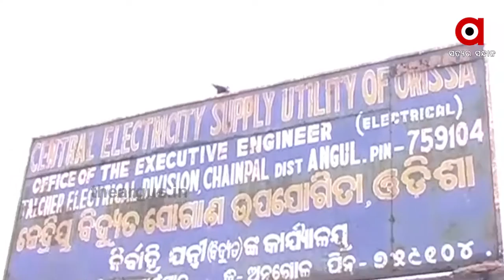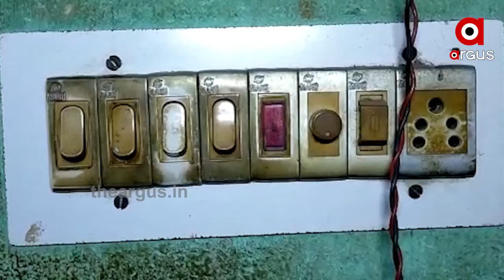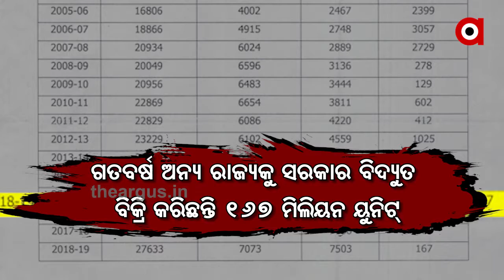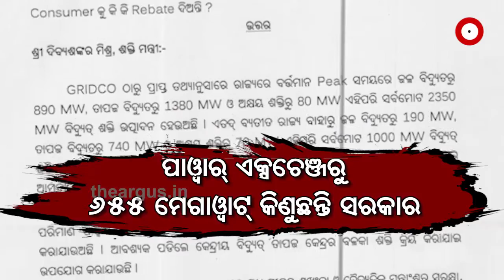ବିଦ୍ୟୁତ ବଳକା ରାଜ୍ୟରେ ଅଘୋଷିତ ଅନ୍ଧାର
ତାଳଚେର ଏନଟିପିସିର ଦୁଇ ଦୁଇଟି ବଡ ବିଦ୍ୟୁତ ପ୍ରକଳ୍ପରୁ ବଳକା ବିଦ୍ୟୁତ ବାହାର ରାଜ୍ୟକୁ ବିକୁଛନ୍ତି ସରକାର । କିନ୍ତୁ ନିଜ ଘର ଅନ୍ଧାର । ମାନେ ତାଳଚେରରେ ବେସରକାରୀ ଭାବେ ଗତ ଜୁଲାଇ ମାସରେ ପାଖାପାଖି 191 ଥର ବିଜୁଳି କାଟ୍ ହୋଇଥିବା ବେଳେ 46 ଘଣ୍ଟା ଅନ୍ଧାର ରହିଥିଲା .